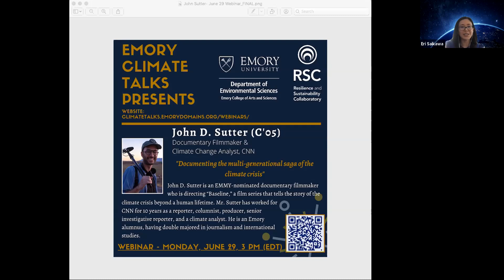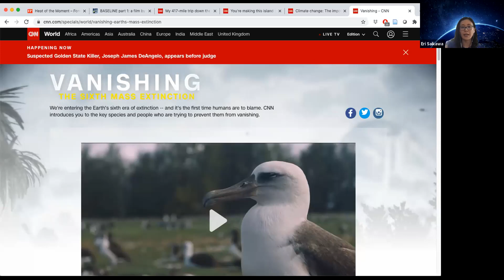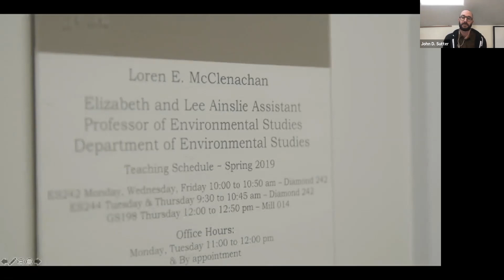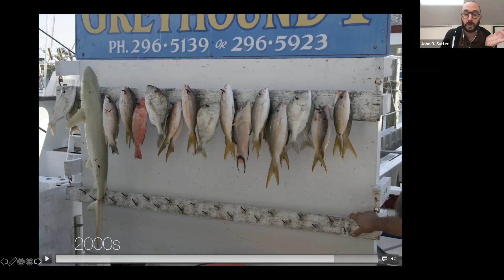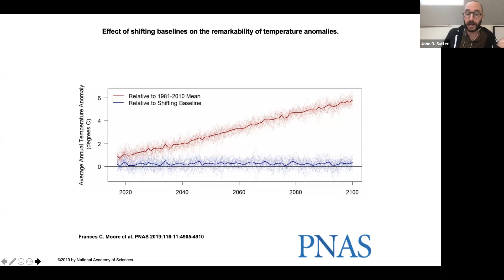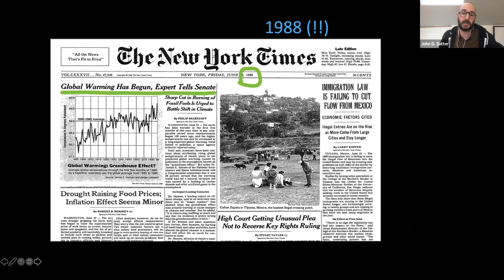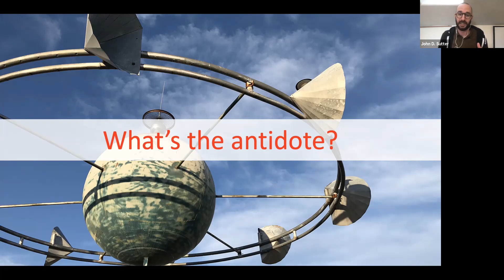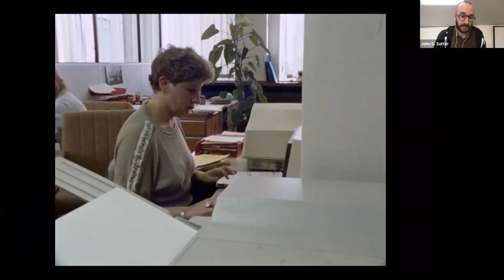Emory Climate Talks - John D. Sutter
Seminar: “Documenting the multi-generational saga of the climate crisis”
His writing, journalism and documentary work have won the prestigious Livingston Award, the IRE Award, the Edward R. Murrow Award, the Peabody Award and have received two EMMY nominations — one for new approaches to documentary film and the other for environmental reporting. At CNN, where Sutter was a senior investigative reporter, producer and columnist for a decade, he created and directed several award-winning projects, including “Two Degrees,” “Vanishing” and “Change the List.” He is a former Knight Visiting Nieman Fellow at Harvard University, a former summer fellow at UNIONDOCS and is a visiting instructor at The Poynter Institute for media studies. With support from the National Geographic Society and UNIONDOCS, he is directing “BASELINE,” a pioneering documentary series that aims to tell the story of the climate crisis beyond a lifetime.